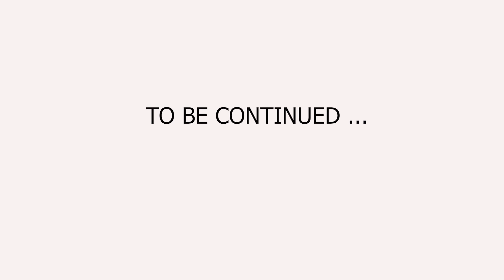READING WITH THE CEO OF SUB-SAHARAN PUBLISHERS - PART 2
Have you read a book today? Let's join the CEO of Sub-Saharan Publishers as she engages pupils of St. Francis Catholic School in a reading session. In this video, she explained why the author, Meshack Asare wrote the book titled, "The Canoe's Story"